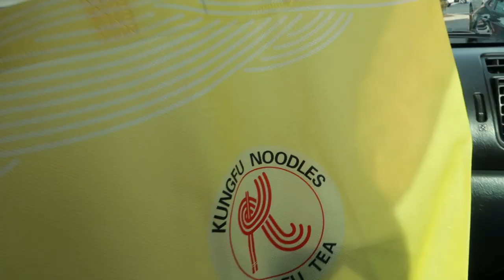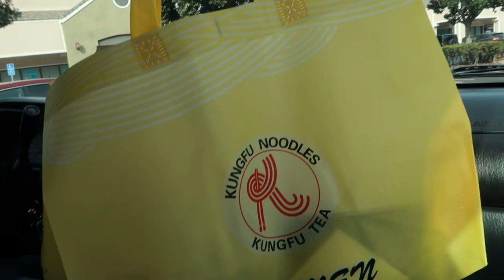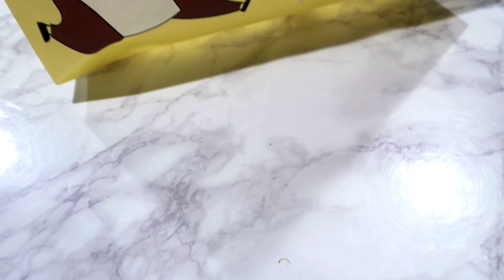Donde se creo el ramen? II Que es lo que contiene el ramen?🍜 😋💦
En AMAZON te comparto los mejores productos, que eh comprado en toda mi vida.

Acompañame a explorar la historia del RAMEN, en donde tambien nos adentraremos en un poco de su historia😉 @KelaAlvarez
== DALE CLICK PARA MAS VIDEOS ==

ANTES DE IRTE
ASLE CLICK EN LA CAMPANITA 🔔 PARA QUE NO TE PIERDAS NINGUN VIDEO.
DEJA CUALQUIER PREGUNTA QUE TENGAS EN LOS COMENTARIOS 💬
EXPLOREN! 😘